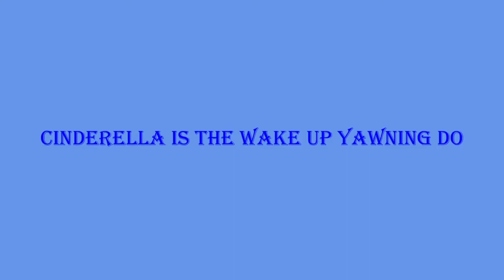2016 Cinderella Wake Up - Pajamas